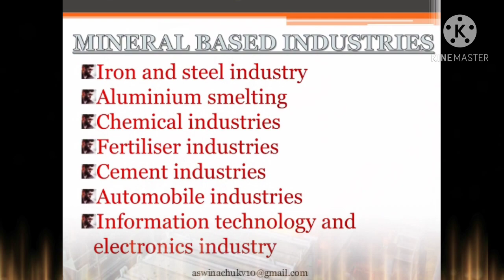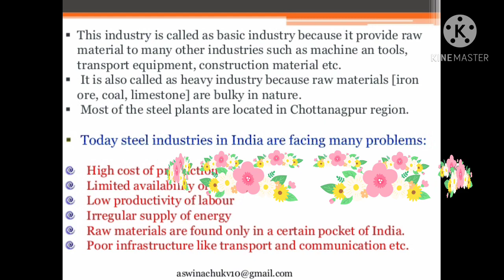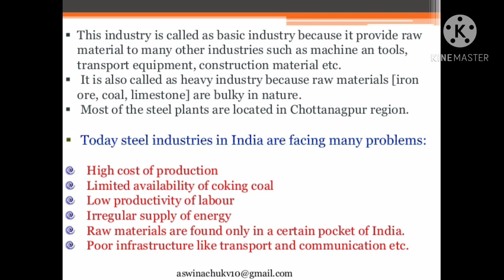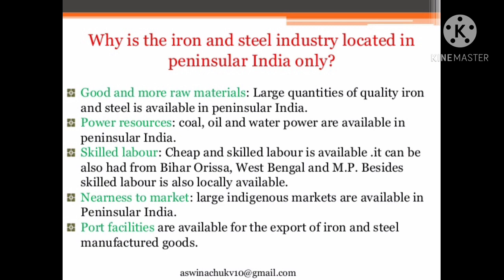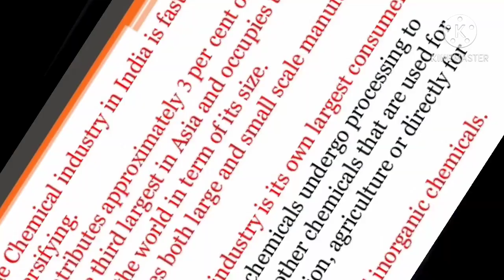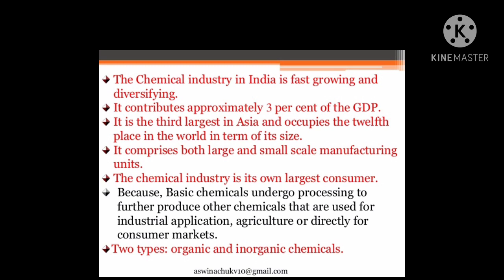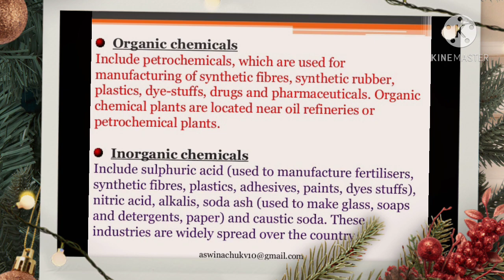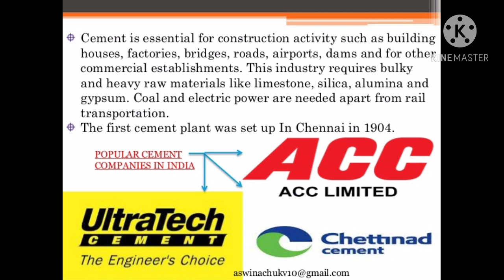Class 10th 6